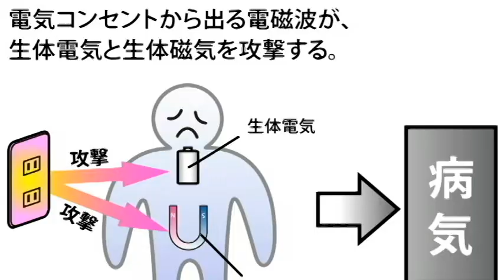【隠居TV】５Gってどうして危険？電磁波って？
少しだけ参考にさせて頂きました。
「5G」人体への悪影響が相次ぎ報告…専門家が危険性を指摘
反対運動広まる

2020年3月末までの従来版「速稼塾」